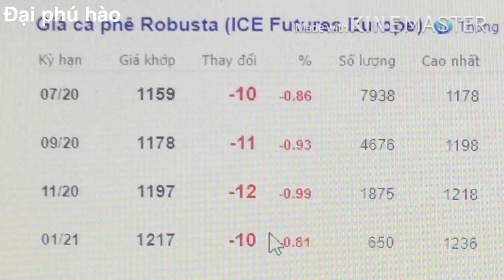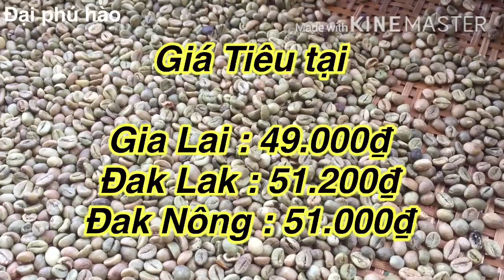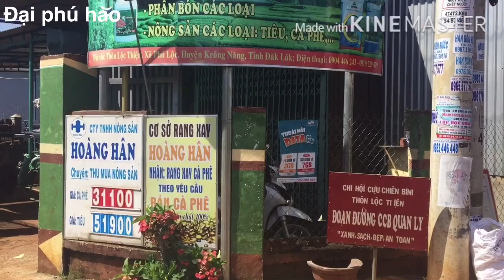Giá cà phê hôm nay Giá tiêu hôm nay Giảm ngày 2/6/2020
GIÁ CÀ PHÊ HÔM NAY NGÀY 2/6/2020 GIÁ CÀ PHÊ GIẢM

GIÁ TIÊU NGÀY 2/6/2020 CŨNG ĐÃ GIẢM XUỐNG KHOẢNG 3.000Đ/1KG
SO VỚI NGÀY HÔM QUA .